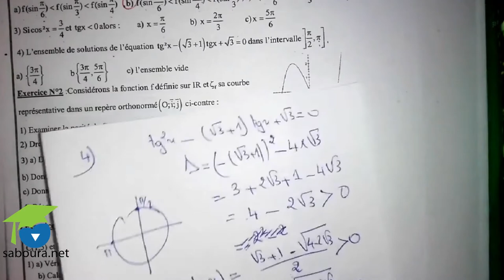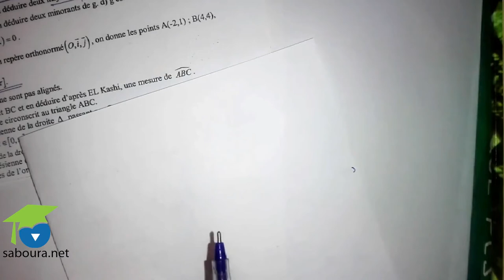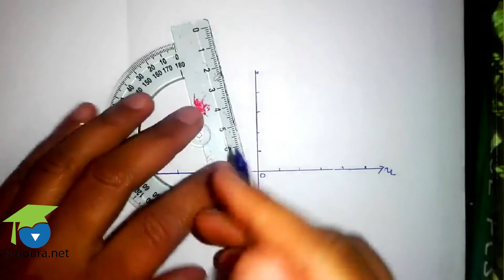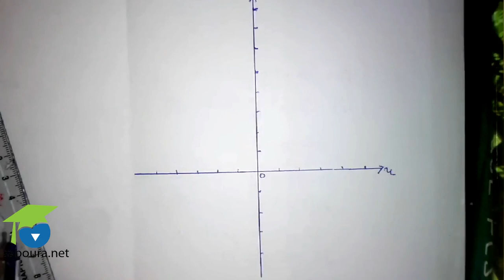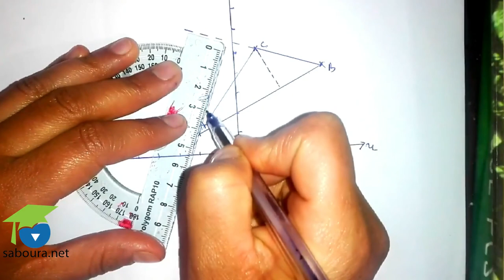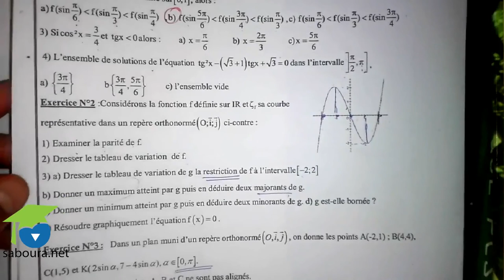Devoir de contrôle N°05 Exemple 01